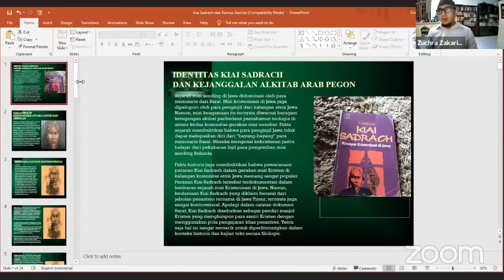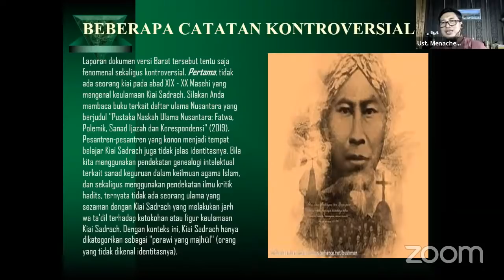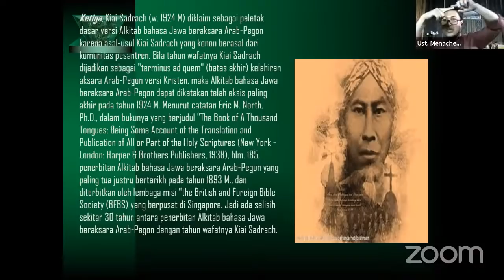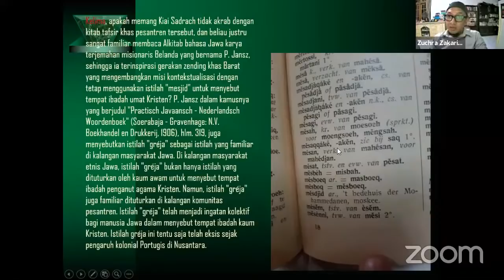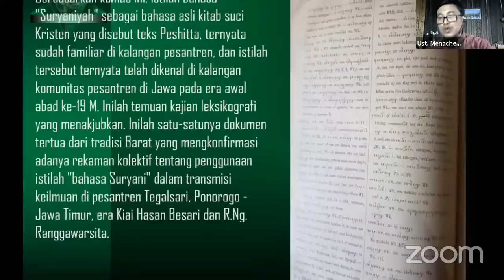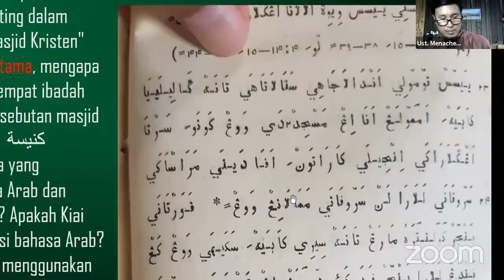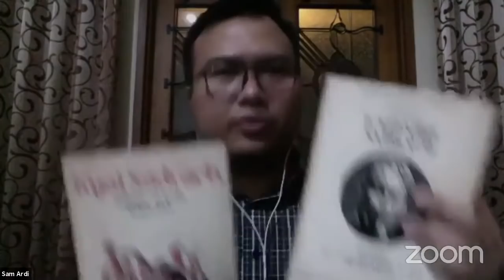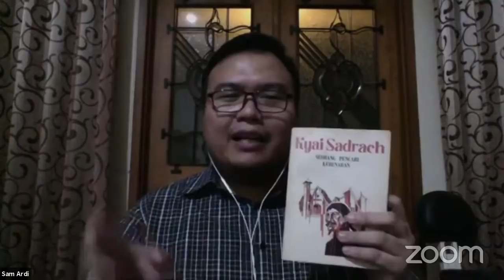Kiai Sadrach || Masjid Kristen dan Alkitab Arab-Pegon